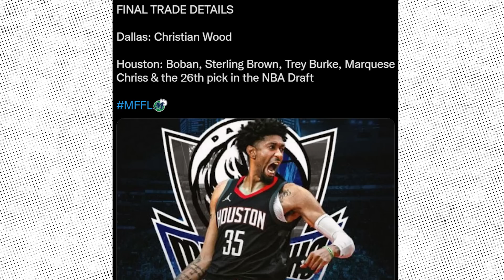Mavs Made The TRADE That LUKA DONCIC Needed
Luka Doncic is already impossible to guard, so now imagine what happens if you add an 18 and 10 guy as his roll man, who btw can also shoot the three extremely well.
So let me break down why Mavs fans are super excited about the addition of Christian Wood. What up everybody, my name is Stefan and this is Heat Check. Let’s get into it.
Luka got Dallas all the way to the conference finals despite clearly lacking guys who can create their own shot, especially when we talk about the big men.
Both Kleber and Powell are good at what they do but Wood is the best of both worlds and then some.
He is top 5 in the league when it comes to points from the roll man. And when you see his speed and explosiveness on the pick and roll, you see exactly why that is. Just imagine this action with Luka as the ball handler. This is a big upgrade over Powell.
At the same time, shooting 39.0% from downtown, he can stretch the floor better than Kleber. Check out how quick he is on the pop, and that makes him a 2 way threat in the pick and roll action.
And on top of that, check out what he can do with the ball in his hands. The shake on the perimeter, the drive, and the throwdown. No big on the Mavs roster could do that this year.
Again, he drives through traffic, the spin and the lefty finish.
And of course since you have to respect his outside shooting, there are opportunities like this one off of the shot fake.
So obviously he’s got a great offensive package, but when you look at what the Mavs gave away to get him it’s kind of strange.
Trey Burke, Marquese Chriss, Sterling Brown, Boban Marjanovic these are all guys who did not get any significant playing time, so how could his trade value be that low?
Well, there have been reports that the Rockets didn’t like his attitude and his lack of defensive effort.
But going from the worst team in the league to a title contender and a serious organization with a top 5 superstar, I feel like that’s going to get the best out of Wood, and on top of that he’s in his last year of his contract so you know he’s going to be playing extra hard on both ends.
So for the Mavs to get him for 4 non rotation players and a pick it is a great price and it also opens up some roster spots for them.
And if they like what they see from Christian, then they can absorb the 4 year, 77 million contract that he’s eligible to get next year.
Even in the worst possible scenario that it somehow doesn’t work out- they didn’t give up anything.
Except for Bobi. If you go on the Mavs reddit, or on twitter, Dallas fans are all sad to see Marjanovic go. One of the most beloved characters in the league was extremely valuable for the team chemistry so I guess that’s one of the very few downsides here.
Nevertheless, next season Luka not only gets a huge boost at the 4-5 position, but he also gets Tim Hardaway Jr back from his injury and I expect an explosive start of the season for them.
Will Christian Wood be a better fit with Luka than Porzingis was?